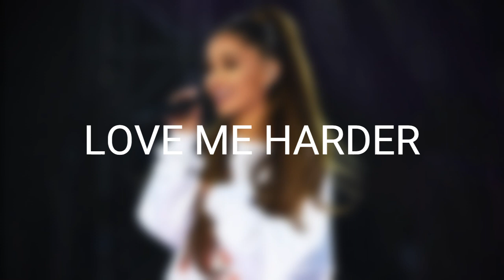Ariana Grande - Love Me Harder ft. The Weeknd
"Love Me Harder" is a song by American singer Ariana Grande, featuring Canadian singer The Weeknd. It was released as the third single from Grande's second studio album, titled "My Everything," in 2014.

The song is a pop and R&B ballad that explores themes of desire and intense passion. The collaboration between Ariana Grande and The Weeknd brought together their distinct voices, resulting in an emotionally charged and captivating track.

"Love Me Harder" received positive reviews from critics and audiences alike, reaching high positions on music charts around the world. The combination of Ariana Grande's powerful vocals with The Weeknd's unique vibe contributed to the song's success and solidified its place as one of the standout singles from the "My Everything" album.

The music video for "Love Me Harder" features Ariana Grande in various sensual and dramatic settings, complementing the song's thematic elements. The track highlighted Ariana's versatility as an artist and her ability to collaborate with other industry talents.

In summary, "Love Me Harder" is a successful collaboration between Ariana Grande and The Weeknd, showcasing their vocal and artistic abilities and solidifying their presence in the pop and R&B music scene.

Português:

"Love Me Harder" é uma canção da cantora americana Ariana Grande em parceria com o cantor canadense The Weeknd. Foi lançada como o terceiro single do segundo álbum de estúdio de Grande, intitulado "My Everything", em 2014.

A música é uma balada pop e R&B que explora temas de desejo e paixão intensa. A colaboração entre Ariana Grande e The Weeknd trouxe uma combinação interessante de suas vozes distintas, resultando em uma faixa emocionalmente carregada e cativante.

"Love Me Harder" foi bem recebida pela crítica e pelo público, alcançando posições elevadas nas paradas musicais ao redor do mundo. A combinação da voz poderosa de Ariana Grande com a vibe única de The Weeknd contribuiu para o sucesso da música e solidificou seu lugar como um dos singles mais populares do álbum "My Everything".

O videoclipe de "Love Me Harder" apresenta Ariana Grande em vários cenários sensuais e dramáticos, complementando a temática da música. A faixa destacou a versatilidade de Ariana como artista e sua capacidade de colaborar com outros talentos da indústria musical.

Em resumo, "Love Me Harder" é uma colaboração bem-sucedida entre Ariana Grande e The Weeknd, destacando suas habilidades vocais e artísticas e solidificando sua presença na cena musical pop e R&B.